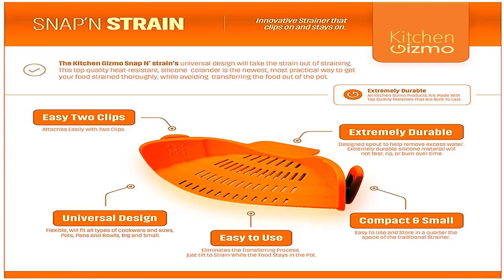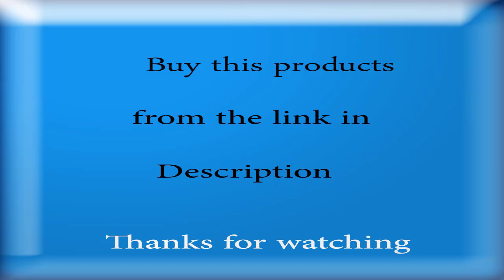Kitchen Gizmo Snap N Strain Strainer - Gray | Patented Clip On Silicone Colander | Fits all Pots...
Amazon Links--
Clip On Silicone Colander
Coffee/Beverage Cooler
Kitchen Utensil Set - 50-Piece
Portable Dish Drainer
Large Red Bread Box

DASH Safe Slice
Mueller Ultra Heavy Duty Chopper/Cutter
Vegetable Slicer, Cutter

document scanner
Fullstar Vegetable Chopper

Neck Fan

Keurig K-Mini Coffee Maker
Multicooker Slow Cooker
ORIGINAL MANUFACTURERS: This is the original Snap n' Strain designed and manufactured by Kitchen Gizmo!
UNIVERSAL DESIGN: The specially designed clips will fit nearly all round pots, pans, and big and small bowls (including lipped bowls).
SPACE SAVING: Small, compact strainer that is easy to use and store in a quarter the size of the traditional colander. Great when working with limited counter space.
PACKAGE INCLUDES: One Snap N’ Strain Strainer (Grey)
KITCHEN GIZMO GUARANTEE: All our products come with a 1-year warranty. We will replace all defective products if purchased brand new from Amazon - free of charge.